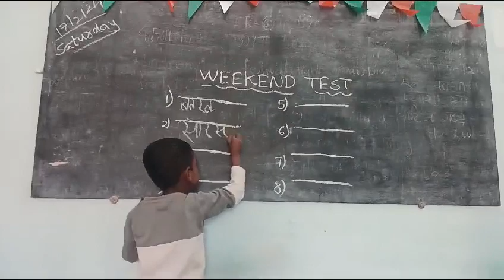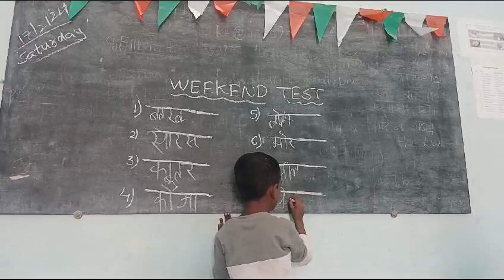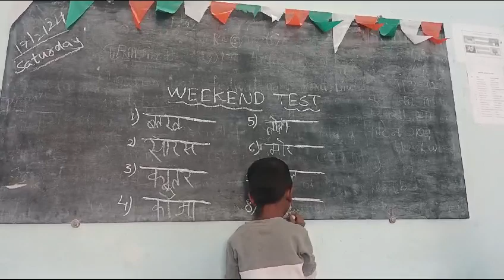WEEKEND TEST OF 1 CLASS(2)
hindi dictation writing on the board in the weekend test